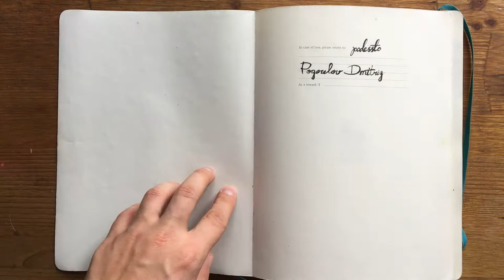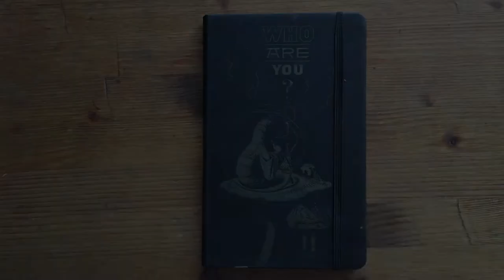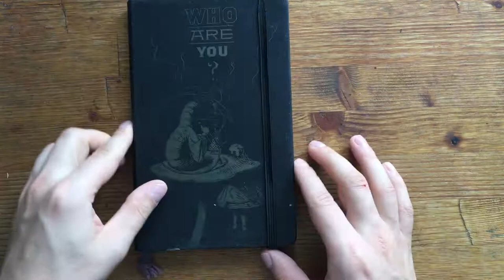• VIDEO • sketchbook flip through